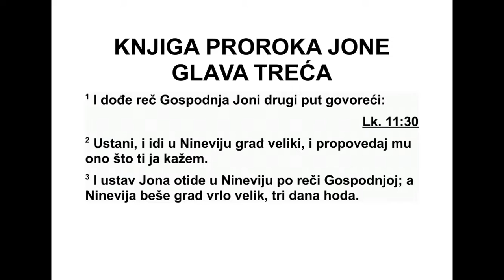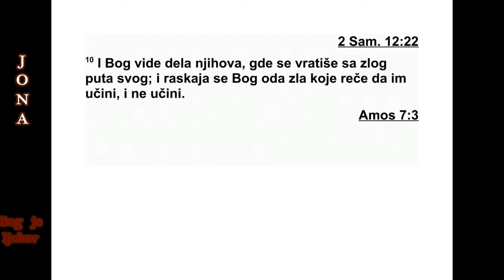KNJIGA PROROKA JONE GLAVA 3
Господња реч дошла је Јони и други пут:
2 „Устани, иди у Ниневију, велики град, и
об јави му оно што ти говорим да му об ја -
виш!”
3 Јона је устао и отишао у Нине вију по Гос -
подњој речи. Ниневија је била значајан град
у Божјим очима и требало је три дана хода
да се она пређе. 4 Јона је ушао у град и
КЊИГА ПРОРОКА ЈОНЕ
Писац: Јона
Писање завршено: око 844. пре н. е.
*1,1 „Јона” значи „голуб”.
ишао њиме дан хода, објављујући: „Још са -
мо четрдесет дана и Ниневија ће бити униш -
тена!”
5 Људи из Ниневије поверовали су Богу,
па су прогласили пост и обукли се у кострет,
сви од највећег до најмањег. 6 А кад је реч
дошла до цара Ниневије, он је устао са свог
престола и скинуо са себе своје царско рухо,
обукао се у кострет и сео у пепео. 7 Још је
дао да се састави проглас и да се прочита у
Ниневији, по одредби цара и његових ве ли -
каша:
„Ни људи ни стока, ни крупна ни ситна, не
смеју ништа да окусе! Не смеју ништа да је -
ду! Ни воду не смеју да пију! 8 Нека и људи
и стока буду у кострети. Нека из све снаге
вапе Богу и нека се сви одврате од свог злог
пута и од зла које је у њиховим рукама! 9 Ко
зна, можда се Бог одврати и сажали се и
одустане од свог жестоког гнева, па не из ги -
немо!”
10 Бог је видео њихова дела, да су се од -
вра тили од свог злог пута, и зато је Бог за -
жалио што им је запретио невољом, и није је
нанео.
4Јони је због тога било